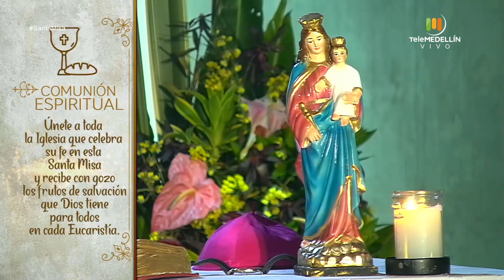SANTA MISA 22 de mayo de 2020 [Santa misa] Telemedellín